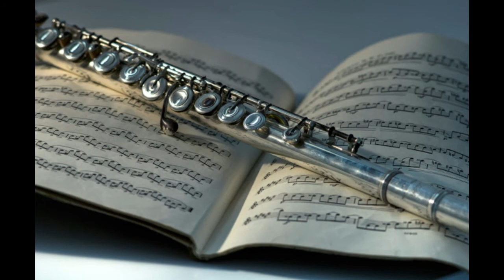Ölünce Sevemezsem Seni - Yan Flüt